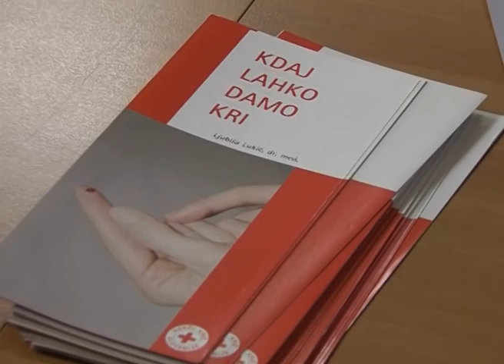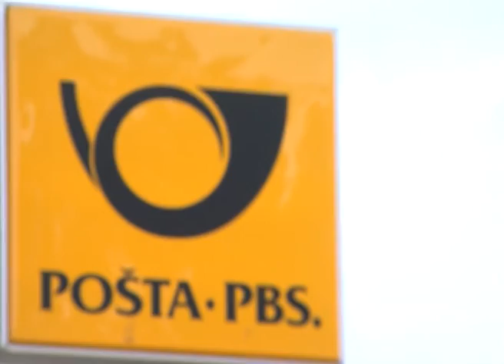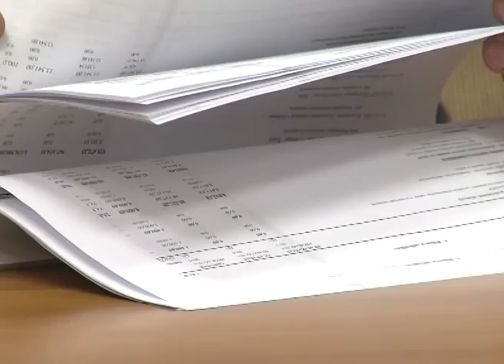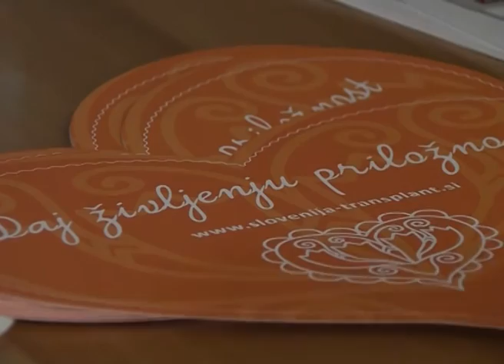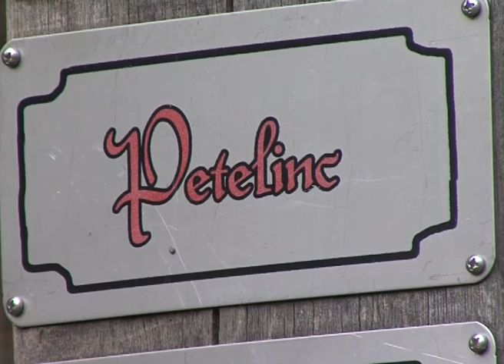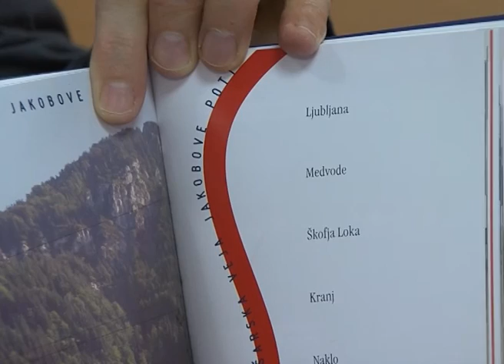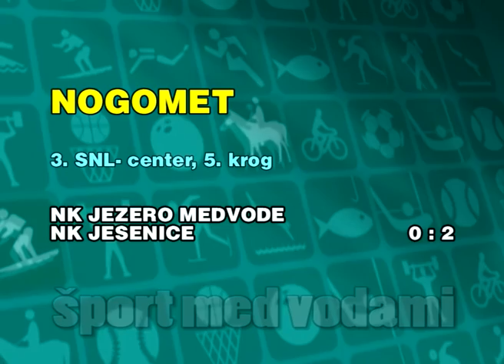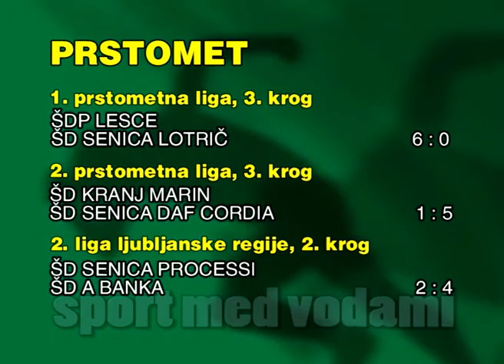Novice med vodami, 24 september 2015